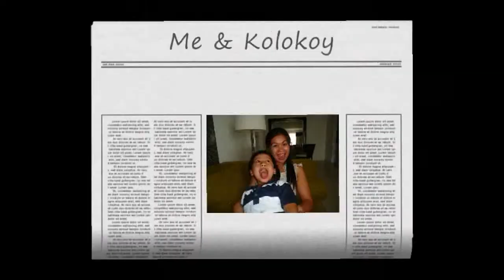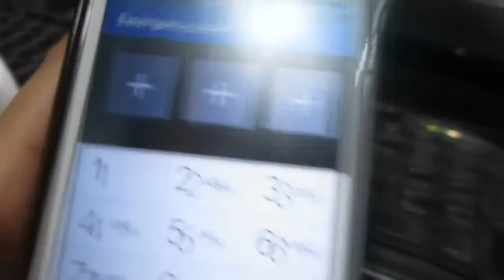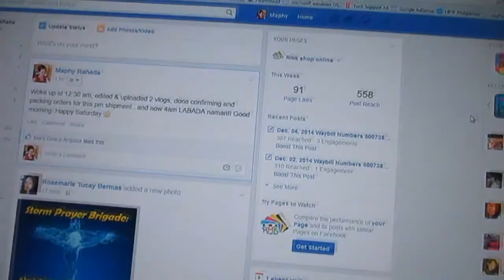Pasko na!! - Dec. 06, 2014